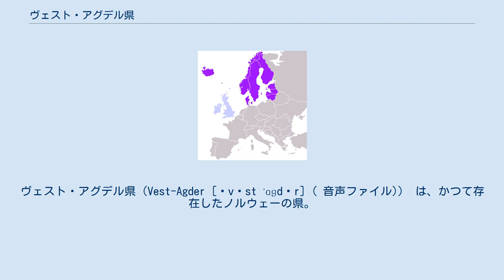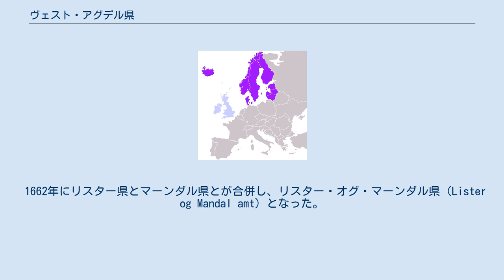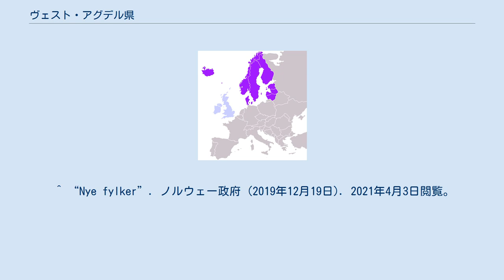ヴェスト・アグデル県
ヴェスト・アグデル県（Vest-Agder [ˈvɛst ˈɑɡdər] ( 音声ファイル)） は、かつて存在したノルウェーの県。
ローガラン県を西に、アウスト・アグデル県を東に置く。
人口は2002年調べで157,851人、ノルウェーの全人口のおよそ3.4%に当たる。
面積は7,281 km²、県庁所在地はクリスチャンサン。
 ノルウェーの南西部に位置しており、北海に面する。
スカゲラク海峡からステザレン（Setesdalen）の南縁にかけて広がっており、Setesdalsheiene（ステザルシェイエネ？）山脈に囲まれている。
国土で最南端の地を含む県でありマーンダル南部の島が最南端であり、本土でもリンデスネスが最南端。
とても起伏の激しい県である。
 2020年1月1日、アウスト・アグデル県と合併しアグデル県となった。
 1662年にリスター県とマーンダル県とが合併し、リスター・オグ・マーンダル県（Lister og Mandal amt）となった。
以後、1919年にヴェスト・アグデル県となり現在に至る。
 アグデル地方の西部であり、ヴェストは西を意味する。
直訳すると西アグデル県（Vest-Agder）となる。
また、この県の東にはアウスト・アグデル県（アウストは東）が存在する。
 県の盾章は1958年に定められたオークの木を描いたもの。
 海岸線にクリスチャンサン、マーンダル、フレッケフィヨルド、ファールサンなどの都市があり多くの人口が沿岸に住んでいる。
31のフィヨルドがあり、地形を使った海運、貿易業あるいは娯楽産業が主な産業となっている。
 メキシコ湾流がこの県の沿岸にぶつかっておりその様子からノルウェーのリビエラと呼ばれる。
北部はほとんどが山であり、中央部の高原では牛や羊の放し飼いなどが行われる。
 ヴェスト・アグデル県には15の下位行政区（基礎自治体）が存在した。
 このうちSongdalen、ソグネ、マンダール、マルナルダール、Audnedalの5つの自治体は2020年にアグデル県となった際に廃止された。
それ以外の10つの自治体は続投している。
 ^ “Nye fylker”. ノルウェー政府 (2019年12月19日). 2021年4月3日閲覧。
 ^ “Navn på nye kommuner”. ノルウェー政府 (2020年1月3日). 2021年4月4日閲覧。